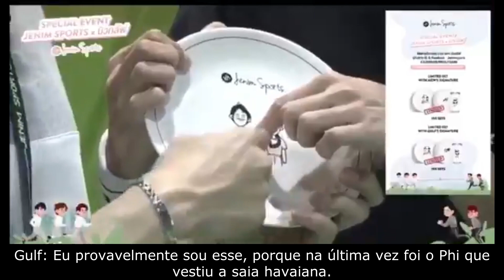MewGulf em pratos fofos?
Mais um pequeno vídeo fofo para vocês... espero que gostem!

Obrigada pelo apoio de todos e por seu carinho. 💜💜